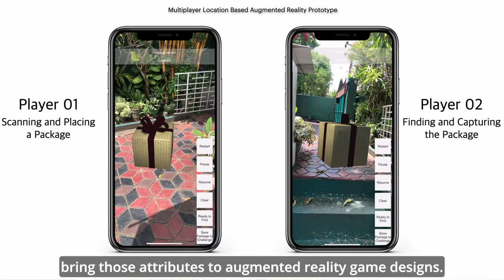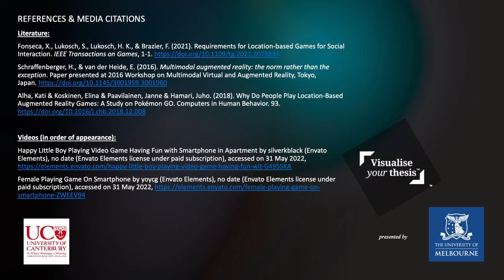The future of gaming with location-based augmented reality game design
CC-BY Yasas Sri Wickramasinghe